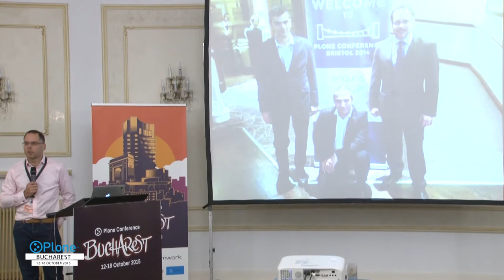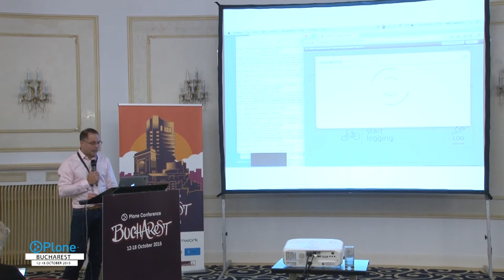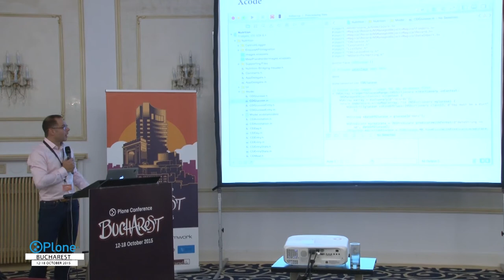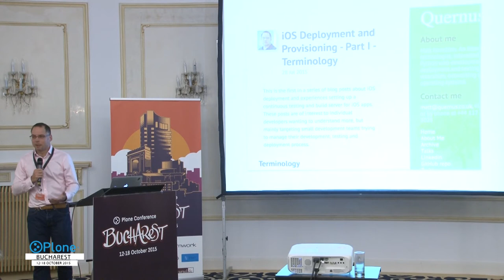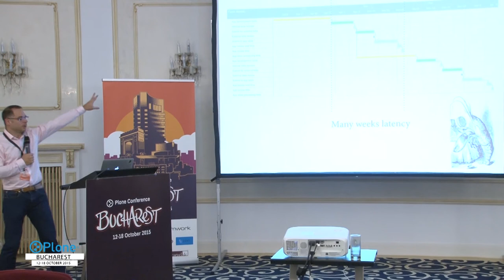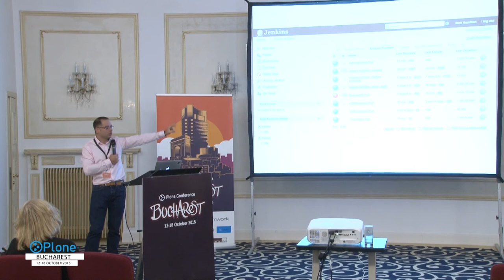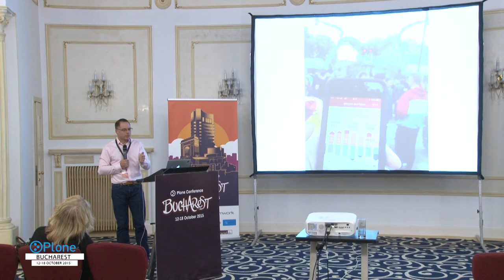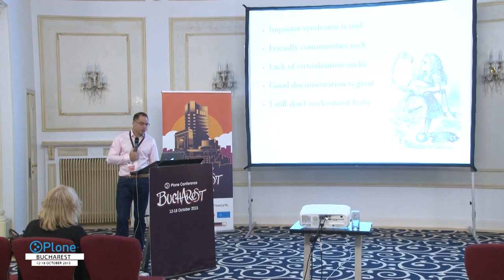Matt Hamilton: Adventures in Wonderland - A Plone Developer's Year in iOS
After 15 years of working purely in Python, I was thrown head-first into the world of iOS development. Taking over the management of a mobile app being developed for a Python web application, I've had to deal with managing iOS developers, understanding the iOS ecosystem, and working out Apple's byzantine procedures and processes.